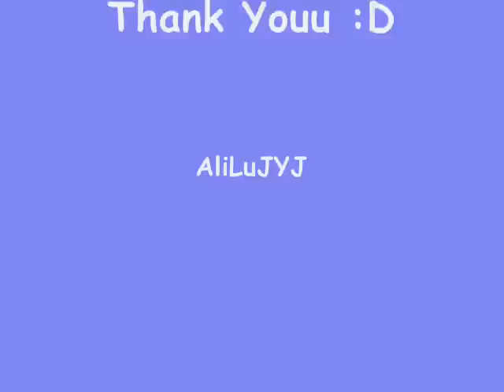Jun Tae Su ♥ Perfect Boy ♥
Sorry if the song does not match the video. I do not know Korean, so that means I do not know what the song but I really liked the song for the video =)!